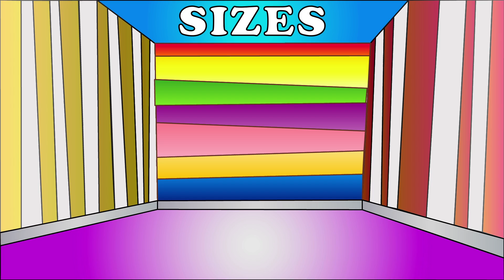Peppa Pig Surprise Eggs Big Small Room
Surprise Eggs Kids Toys Peppa Pig Paw Patrol Kids Chase Marshall Rubble Skye Rocky Zuma | RUKids Kids Song Cartoon

Welcome to RUKids Media, We provide a channel with the FUN of Warner Bros cartoons, The Beauty of DISNEY, and the educational benefits of Sesame Street, we at RUKids Media have been inspired by  Chuck Jones, Friz Freleng, Robert McKimson, Tex Avery, Robert Clampett, Frank Tashlin, Walt Disney, and Jim Henson for many years and love creating amazing fun animation videos for children of all ages. All our animations aim to help with the growth of a child and the development their mind, we have a strong passion to create big bright bold colorful visuals, this is to help stimulate the creative side of your child's mind to develop while on their amazing journey through the early stages of life.

The element of surprise is such an amazing thing for people of all ages, it could be a happy birthday surprise or a surprise party, but for children a surprise is a great way to make a child feel happy and gets their mind wondering what could this surprise be, so when mixing that with a egg, the joy it brings to a child when reveling a hidden toy or object inside the egg creates such a fun and happy feeling inside a child's mind.

RUKids Media love all animations and we have many favorites when it comes to animated cartoons from past and present. We are strong fans of all Disney characters from the classics like Mickey Mouse, Goofy, Minnie Mouse and the modern Disney characters like Disney's Frozen Elsa, Anna, Olaf.

We are huge fans of all children's animation cartoons and characters like Paw Patrol Pups, Chase, Marshall, Rubble, Rocky, Skye and the rest of the Paw Patrol Pups who hang out with Ryder at the pups look out tower on Adventure Bay and are always available to save the day.

The Marvel Comic characters are some of the best that have ever been created. The Marvel Avengers team are classic and we just adore the whole team, Captain America (Steve Rodgers), Iron Man (Tony Stark), Spider-man (Peter Parker), Hulk (David Banner), Black Panther, Black Widow, Hawk Eye, Falcon and all under the command of Nick Fury. How could we forget the bad guys that Marvel have created over the years like the evil Venom who came from space, Sandman ( not so evil just had bad luck ) Magneto, Doctor Doom, Juggernaut, Apocalypse, Thano, Galactus, Loki and many many more.

DC Comics are also a big favorite of RUKids Media. They have been around for many years and have a amazing catalog of characters. Here are just a few of our favorites like Batman, Superman, The Flash, Wonder Women, Auqaman, Joker, Robin, Cyborg and Green Lantern, plus we can't forget some of the bad guys like Batman's enemy The Joker, Superman's enemy Lex Luther and many more as the list is endless.

All Music And Sound Effects Provided By : Papa J

Please make sure you leave a comment for any future videos or characters you would like to feature on the RUKids Media Channel.